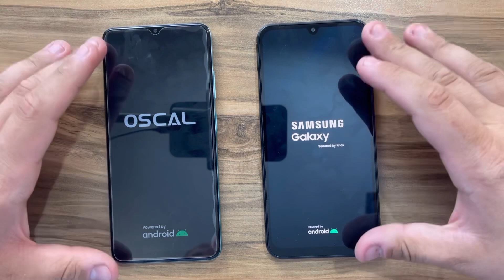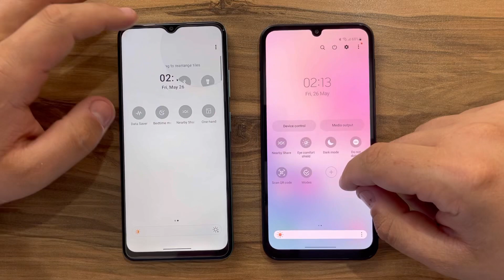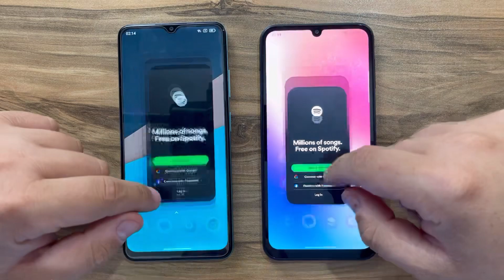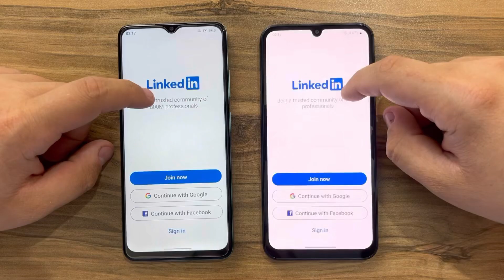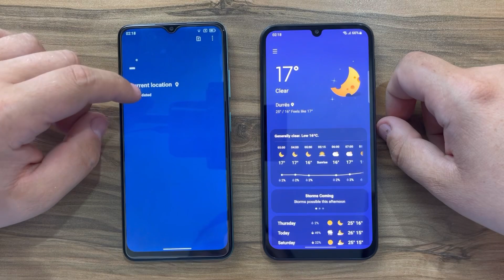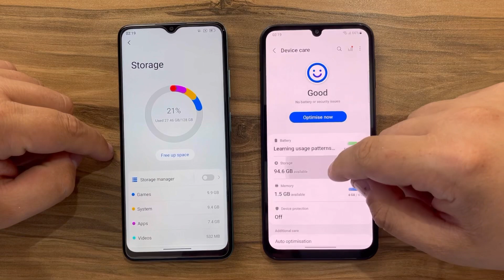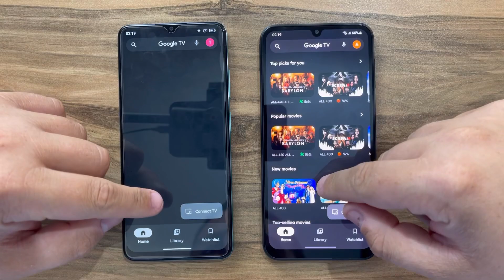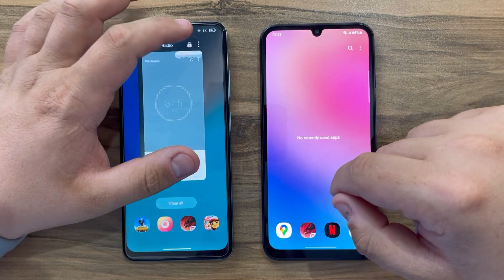Blackview Oscal C70 vs Samsung Galaxy A24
Buy Blackview Oscal here ;

￡81.10 on AliExpress,

Original price, £139.99
£30 off voucher